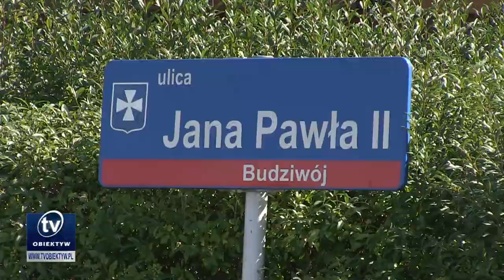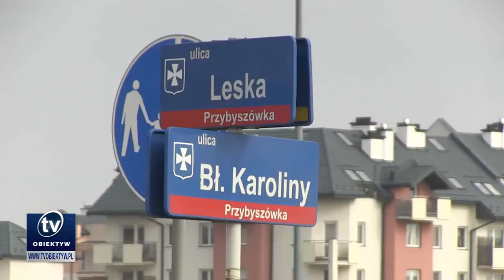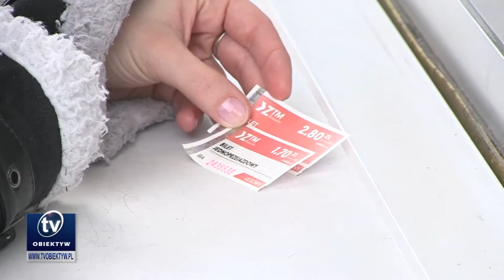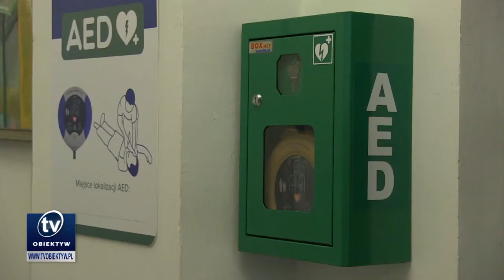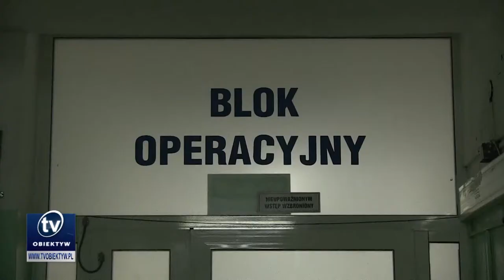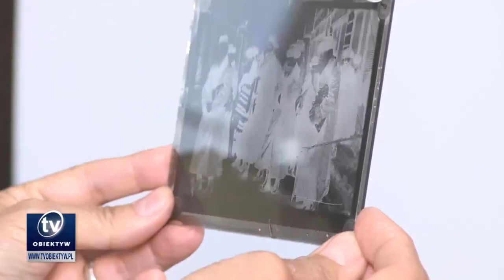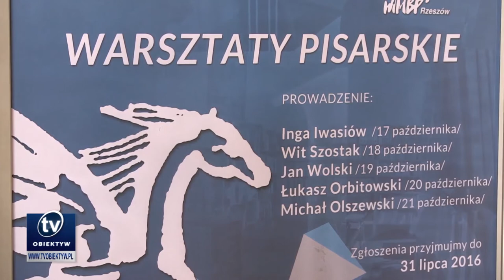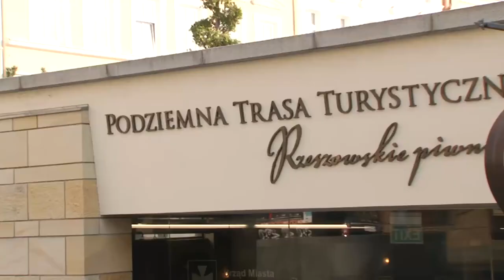Rzeszów w Obiektywie wrzesień 2016